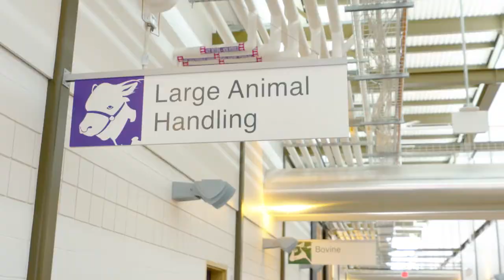UCVM Verna Kirkness Tour 2018